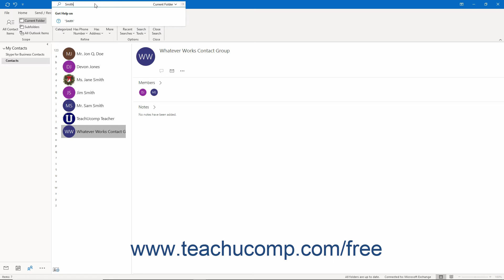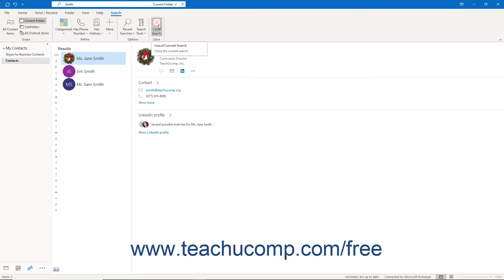Outlook 2019 & 365 Tutorial Searching for Contacts Microsoft Training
FREE Course! Learn how to search for contacts in Microsoft Outlook - the most comprehensive Outlook tutorial available. Visit us today!